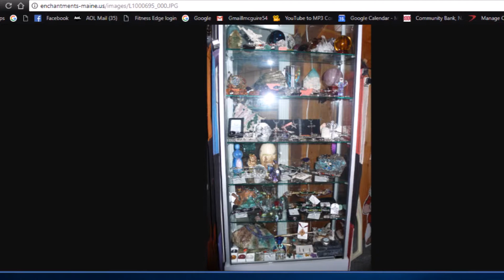Jordyn's Birthday in Wells 4 24 18